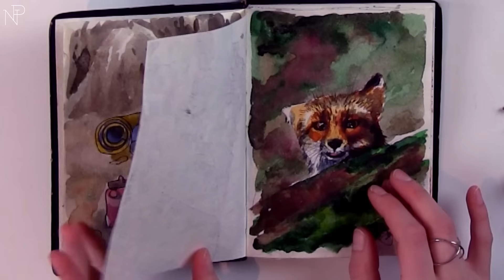Look water color sketchbook + time lapse painting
Look of the sketchbook. And time lapse painting of red foxes.

+ Yann Tiersen - La Valse d'Amelie - Piano